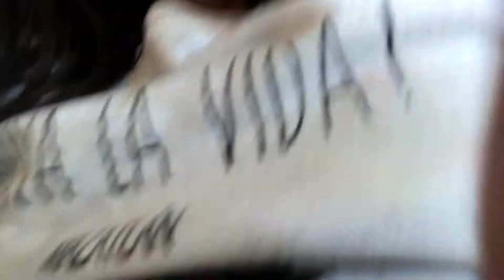AT THE NAIL SHOP